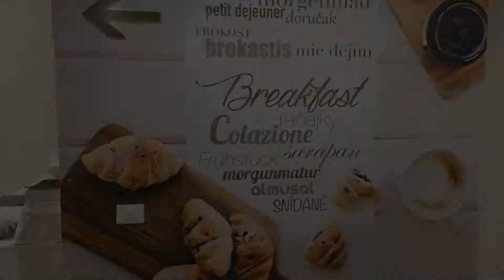Grand Hotel Lamezia, Lamezia Terme, Italy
About Property:
You're eligible for a Genius discount at Grand Hotel Lamezia! To save at this property, all you have to do is sign in.
Grand Hotel Lamezia is a recently restructured establishment, offering a pleasant stay in the crossroads of Calabria. Facing a major railway station, the Lamezia is ideal to explore the region.
In a pleasant day trip you can reach the Sila Mountains, the beaches of the Ionic coast or the archaeological treasures in the ...
Property Type: Hotel
Address: Piazza Lamezia, 88046 Lamezia Terme, Italy
Searching For
1. Grand Hotel Lamezia - Lamezia Terme - Italy
2. Grand Hotel Lamezia - Lamezia Terme - Italy Address
3. Grand Hotel Lamezia - Lamezia Terme - Italy Rooms
4. Grand Hotel Lamezia - Lamezia Terme - Italy Amenities
5. Grand Hotel Lamezia - Lamezia Terme - Italy Offers and Deals
Audio Credit:
Track Title: Reasons To Hope
Artist: Reed Mathis